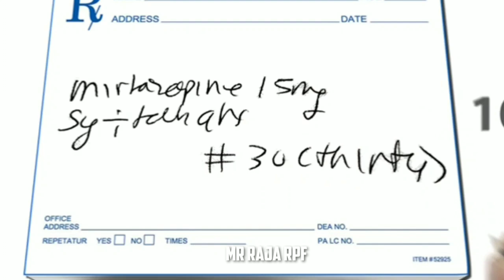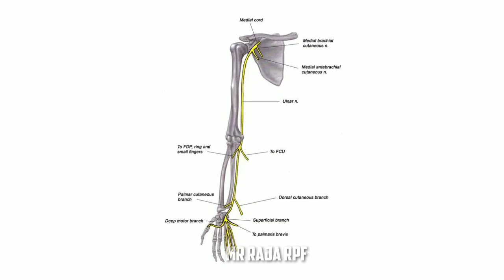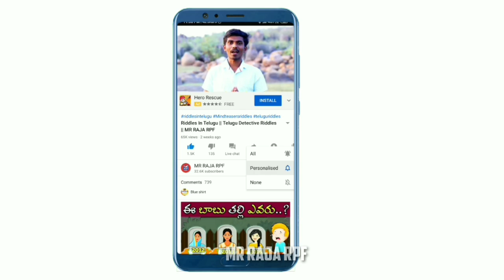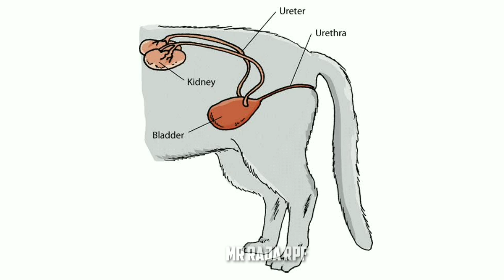Most Interesting & Unknown Facts In Telugu | MRF EP 005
I am your friend And Host raja
Today I came up with some more facts

Video Timing And  Schedule
SUNDAY   8:00 AM Morning
TUESDAY 8:00 AM Morning
FRIDAY     8:00 AM Morning

Warning Hac*eks  Don't waste your time as intelligence will not work before us

Watch My video 1
Watch My video 2
Watch My video 3
Watch My video 4
Watch My video 5

You told yourself that we could use tags in the video description

GOOGLE PLUS
GAMING LIVE

In this video we Covered Topics
1)most interesting Facts telugu
2 ) Top 15 interesting Facts telugu
3 ) Facts in telugu
4 )very intresting and amazing facts
5 )telugu facts
6 )top 15 Facts
7 ) top 15 facts telugu
8 )top 15 world facts
 9 )top unknown facts
10 ) top intresting facts
11 )top amazing facts
 top intresting facts in telugu
 12 )top unknown facts in telugu
13 )mysteries
14 ) amazing facts telugu

These are told throughout the video

If you have any doubts you can ask me in the comment or on Instagram